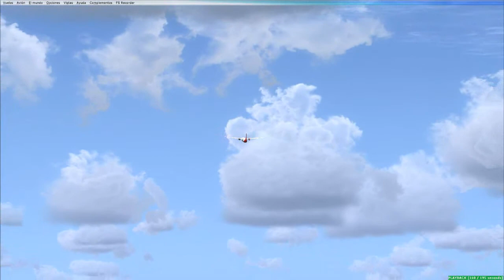FSX Avior Regional Fokker 50 YV2936 TakeOff From Barinas Airport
Taking Off from Homebase

Fokker 50 By Dreamwings
Avior Regional YV2936 Texture By Jose Blanco and Jao Martinez (Jao6622)
SVBI By LatinWings
ATR42/72 Four Bladed Soundpack by TSS

Visit Jao6622FSH.blogspot.com too...!!